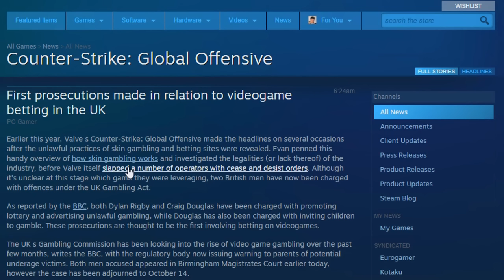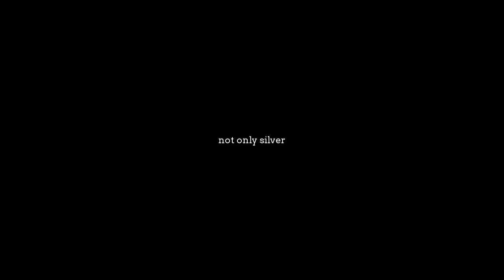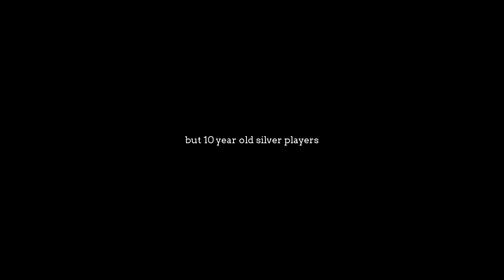SCOUT AND DUELIES ONLY - CS:GO Smurf Challenge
Counter-Strike Global Offensive Smurf Saturday challenge video #1